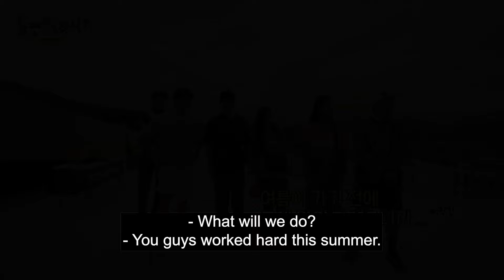Making the UGLIEST Outfits! 😱 Joo Woo Jae Loses His Style! 😂 | How Do You Play EP247 | KOCOWA+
One of the most popular MCs in Korea, Yu Jae Seok, often asks other celebrities how they spend their time or “play” on their days off. He doesn’t ask them to tell him. He hands them a small camera and asks them to show him. Some celebrities may work out to stay in shape, some simply rest to recover from their tiring schedule, and others may catch up with friends and family. From well-known comedians to global superstars, each show features unexpected, authentic and unique stories of your favorite celebs in their free time.

About KOCOWA+
KOCOWA+ is a subscription video streaming platform in the Americas, launched in 2017, with primary audiences in the United States, Mexico, Brazil, South America, UK, EU, and Oceania. KOCOWA+ provides a robust lineup of over 40,000 hours of Korean Dramas, Movies, Reality, and K-Pop content in multiple languages on its direct platform.